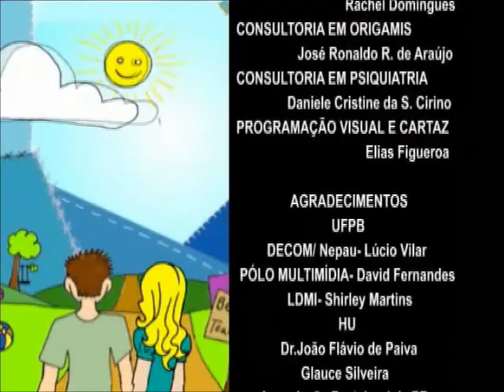Curta - O Mundo de Yan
Diretor: Niutildes Batista Pereira (Niu Batista)
Duração: 20min
UF/Ano: PB/2006

Sinopse:
O filme retrata a história de um jovem que vive interno numa casa de saúde por apresentar distúrbios mentais. Mesmo nesse contexto Yan (Joht Cavalcanti) vive num mundo infantil, mergulhado num universo encantado. As tentativas de fugas frustradas não fazem Yan desistir de chegar à 'Terra do Sol', o paraíso tão prometido por sua querida Dorinha (Raquel Domingues).

Formato Captação: Minidv

Formato Exibição: DVD

Roteiro: Deisy Fernanda Feitosa/ Kellyanne Alves

Direção de elenco: Everaldo Vasconcelos

Produção Executiva: Niu Batista

Produção: Niutildes Batista Pereira(Niu Batista)

Fotografia: João Carlos Beltrão

Câmera: 1ºass. Alfredo Amaral, 2ºass. Lúcio César

Arte: Niu Batista

Som: Dasley Ribeiro/ Marcelo Coutinho/ Ely Marques/ Lúcio César

Edição: Adílson Luiz

Edição de Som: Adilson Luiz / Matheus Andrade/ Niu Batista

Elenco:
YAN - Joht Cavalcanti
CROCK - Joevan Oliveira
DR. CIPRIANO - Osvaldo Travassos
D. NAIR - Socorro Coutinho
INÁCIO - Flávio Freitas
DORINHA - Rachel Domingues
DOS ANJOS - Marco Di Aurélio
JORGE - Fábio Fernando de Asevedo
ENFERMEIROS- (Edilson) Edmilson C. R. da Silva/(Mathias) William Muniz SERVENTES- (Mº de Fátima) Celly de Freitas/(Joana) Gigliolla Melo
IRMÃOS ?? - 1 - Evaldo Souza/2 - Florismá Melo
HOMEM DO SACO - José Ronaldo R. de Araújo
INTERNOS - Eduardo carvalho da S. Ramos/Adriano Marcos Pereira/ Márcio de Paula Aguiar/Joálisson Dias Cunha/Jerry Lee Alves/Wagner Nascimento.